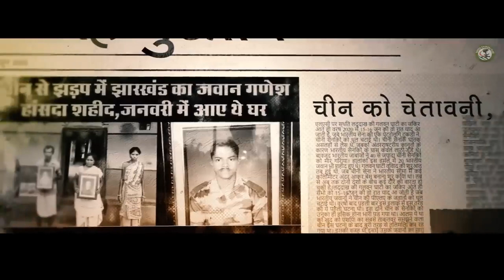Galwan veer (trailer)2022 sani hembrom